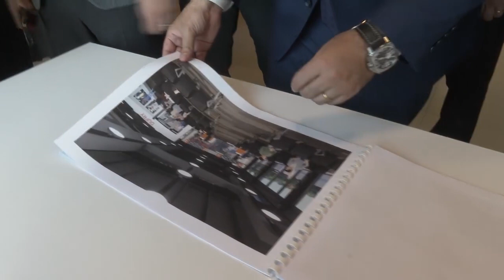Նիկոլ Փաշինյանը՝ Գյումրու օդանավակայանում. մեկնման սրահը կընդլայնվի